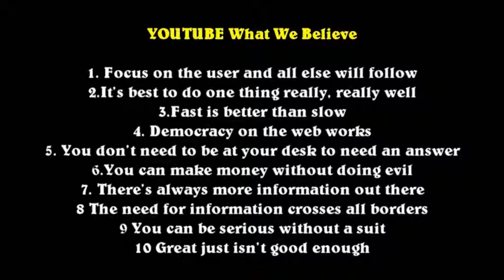Crimean base stormed by Russian armour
Ukraine crisis: Shots fired and explosions as Crimean base stormed by Russian armour